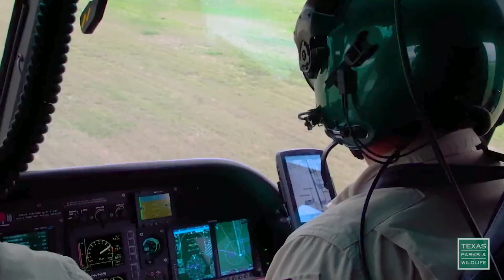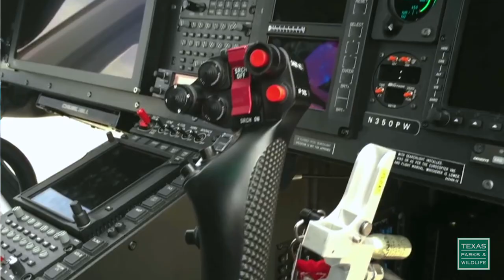Sky Rescue: Helicopter Search and Rescue Team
When Hurricane Harvey stranded coastal residents, the Texas Game Warden helicopter crew helped rescue hundreds from the flood waters. To learn more about Texas Game Wardens,